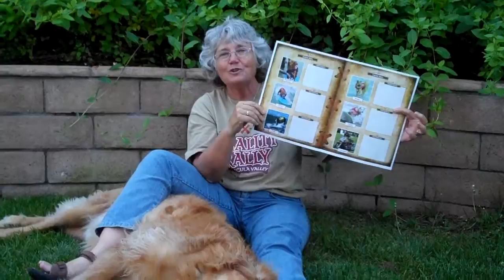Dog and program vid.MP4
Gillian and her dog tell you all about the special guest Canine Stars coming to Reality Rally on April 16th, 2011!